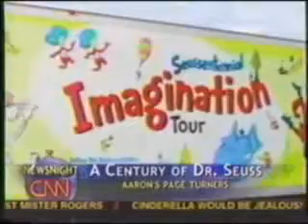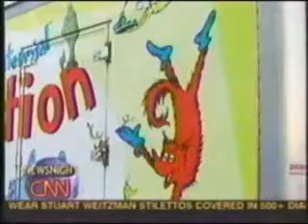Dr. Suess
Dr. Suess history